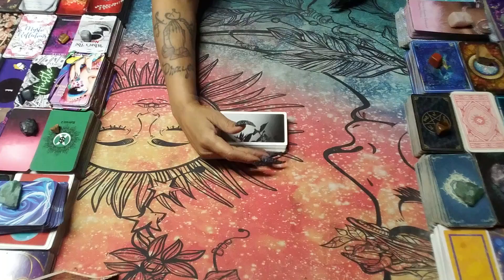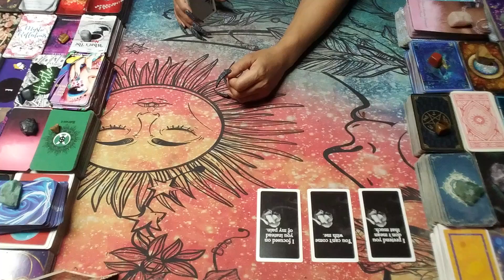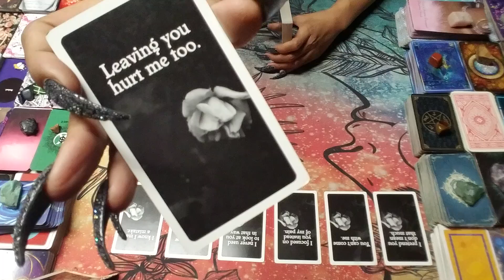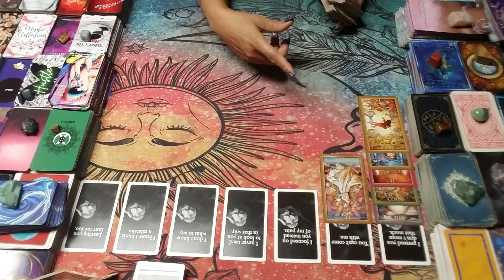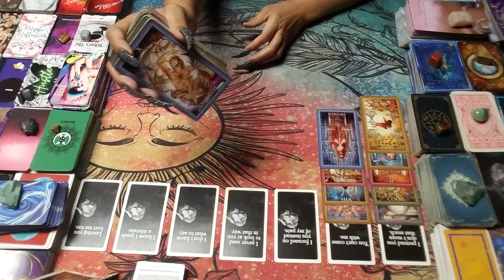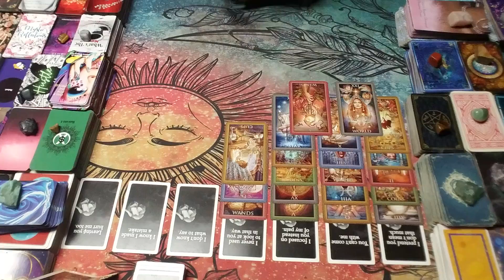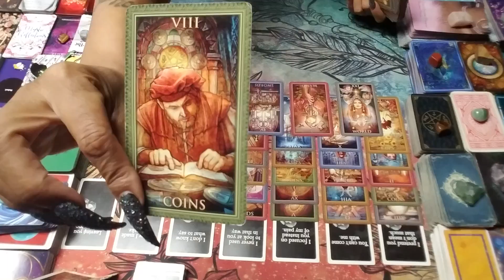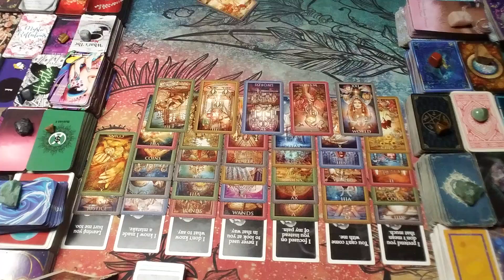Scorpio Sexually Awkward 💯They Pretend Ur not the 1👀Compulsive Liar🎯Fantasy is ware they Stay❗